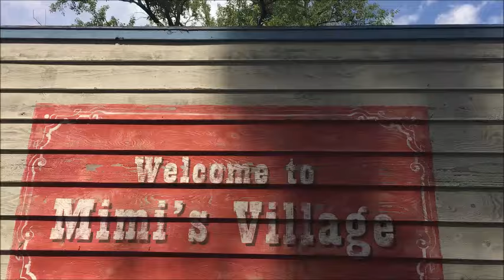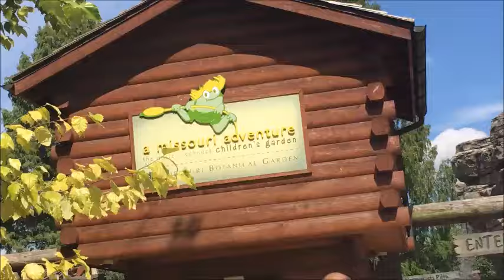Japanese Festival 2016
Rachel, Taylor and I went to our local Japanese festival this year, reminding us that as always, the sun is strong.

This year we decided to cosplay Asagao Academy, because in the game they attend a festival similar to this! Even though hardly anyone else cosplayed (unlike previous years) (also we didn't go on the popular day so that played a part) it was fun to get some nice pictures!

song is "My Old Friend" by Sam Amidon